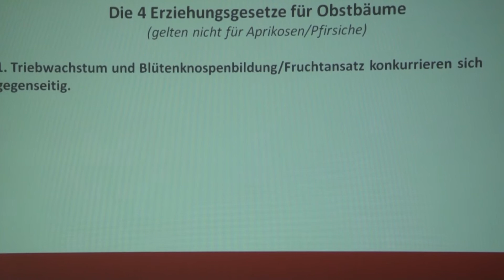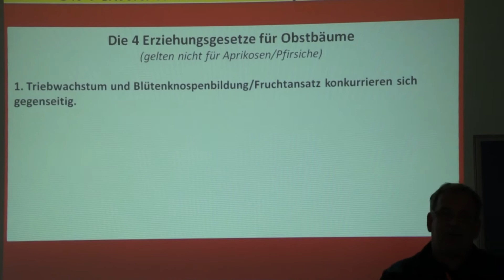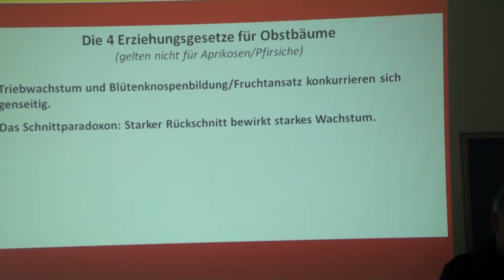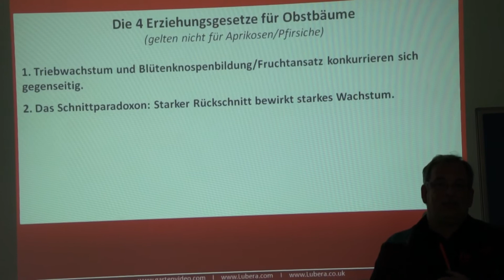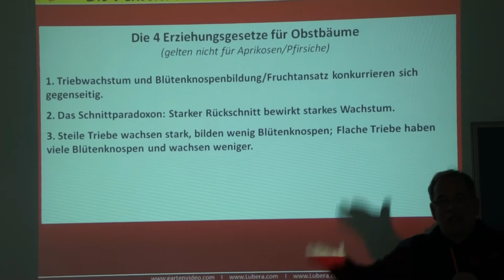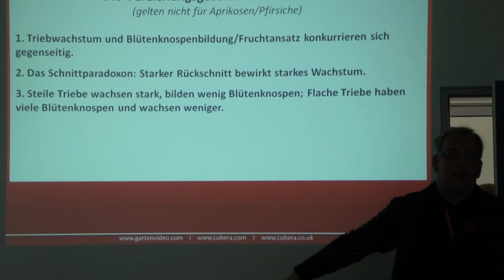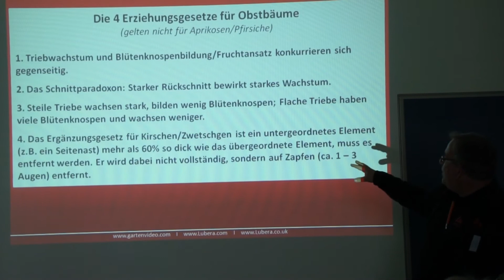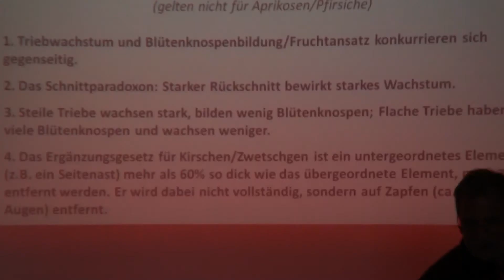Die 4 wichtigsten Schnittgesetze bei Obstbäumen - Easy Gardening Teil 12 von 35